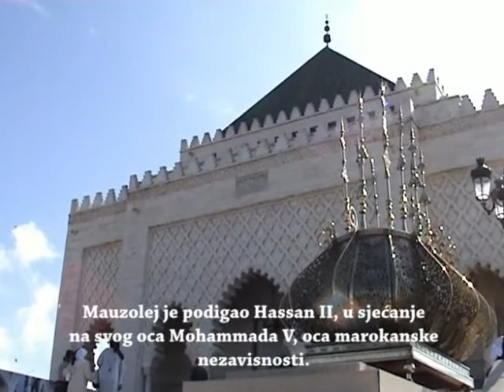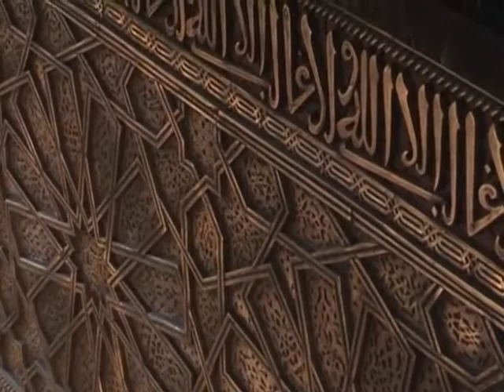LZK 1: Između neba i okeana 5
Peti dio prve epizode.